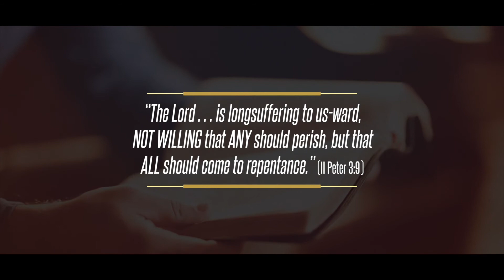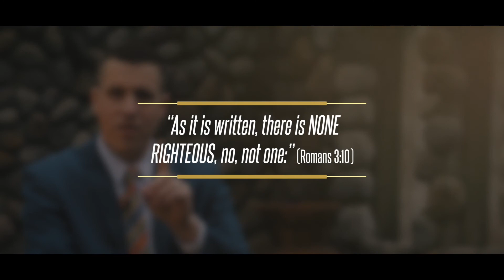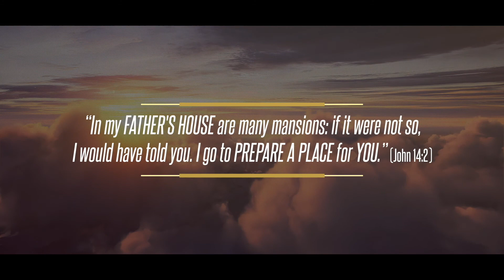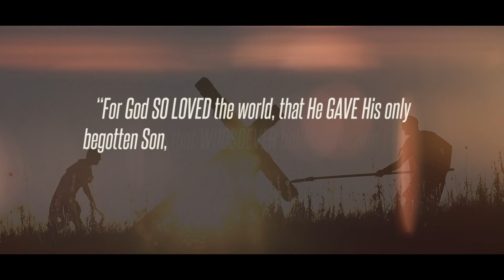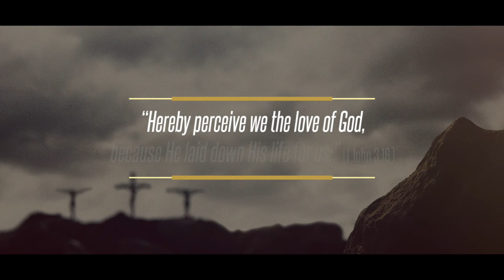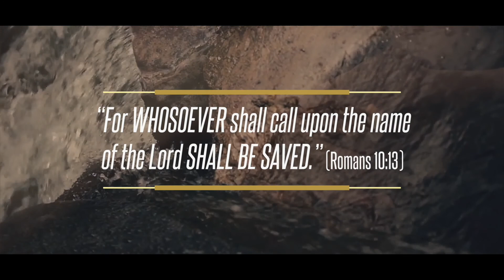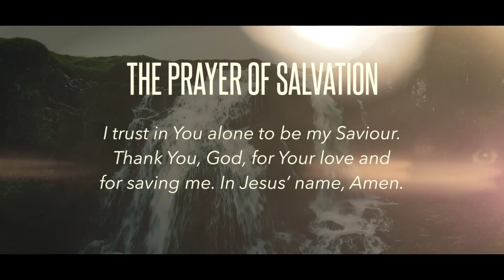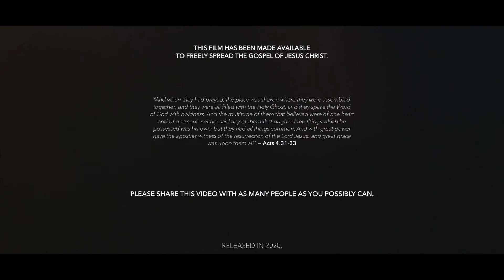How To Know 100% You Are Going To Heaven.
Welcome to Mt. Victory Baptist Church!

Life can be very exciting! Each day brings new opportunities to have fun and make memories.  The grim reality, however, is that nothing in this life matters if you have not prepared for life hereafter. The statistical fact that 100% of all people die has been undeniably proven over and over again. It may be at twenty years old or it may be at ninety, but the truth is, one day death will come to you. Do you know for sure that when it is your turn to die, you will go to Heaven? There are a couple things you need to realize if you are to be sure you are going to Heaven.

Realize that God loves you.

John 3:16 says, “For God so loved the world, that he gave his only begotten Son, that whosoever believeth in him should not perish, but have everlasting life.” No matter what you have done in your past – good or bad; no matter your age, race, background, or any other factor, God loves you and wants to give you eternal life.

Realize that you are a sinner.

Romans 3:23 says, “For all have sinned, and come short of the glory of God.” That means that no matter how much good we do, or how hard we try to get to Heaven, all of our human efforts are in vain because our sin has separated us from God.

Realize that sin must be paid for.

Romans 6:23 says, “For the wages of sin is death; but the gift of God is eternal life through Jesus Christ our Lord.” The “wage,” or payment, for sin is death – not only physical death, but also spiritual death. To die without Christ is to be separated from God for eternity in a horrible place called Hell.

Realize that Jesus Christ paid the price for your sin when He died on the cross.

Romans 5:8 says, “But God commendeth his love toward us, in that, while we were yet sinners, Christ died for us.” To some, the cross is just an emblem of Christianity, but to those who have accepted Christ as Saviour, it is a symbol of life and hope. If we choose to accept Christ, we do not have to pay the price of death and Hell for our sins. Jesus paid for our sins when He gave His life on the cross. To die and go to Hell is to needlessly go to Hell with your sins paid for.

Pray and ask Jesus Christ to be your Saviour.

Romans 10:13 says, “For whosoever shall call upon the name of the Lord shall be saved.” This is a promise from a God who cannot lie. It sounds simple because it really is. If you will pray to Him, confess that you are a sinner, ask Him to forgive you for your sins, and accept Him as your Saviour, then He will save you. You have the full assurance of the promise of God that He will take you to Heaven when you die.

If you have trusted Christ as your Saviour as a result of reading this, please Contact Us so that we may rejoice with you and share some materials that will help you grow in your new relationship with God.

Pastor Steve Boots